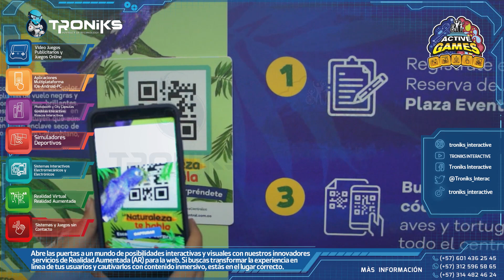AR WEB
TRONIKS INTERACTIVE S.A.S
Con más de 15 años en el mercado de Centro y Sur América , investigando y desarrollando sistemas experienciales interactivos, integrando diferentes tipos de tecnologías somos lideres en producción de :
Vídeo juegos Publicitarios , Realidad Virtual (VR) , Realidad Aumentada(AR) , Kioscos Digitales , City Capsulas , Photo Booth , Simuladores , Vending Machine , Pantallas Touch , Juegos Electrónicos , Sport Games , Juegos Pedagógicos

En las áreas de Educación- Cultura y Salud : Videojuegos ambientales – culturales , Ludo games temáticos en campañas preventivas antidrogas , tabaquismo , educación sexual . Circuitos de experiencia de actores viales .

Investigación y producción de sistemas a la medida y requerimiento de cada cliente.

Mas información en Bogotá Colombia 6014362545